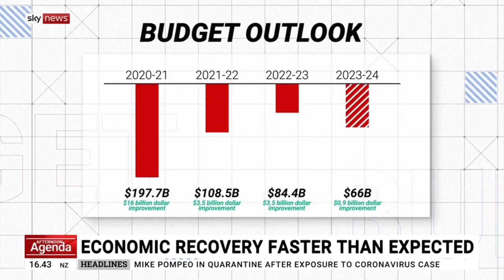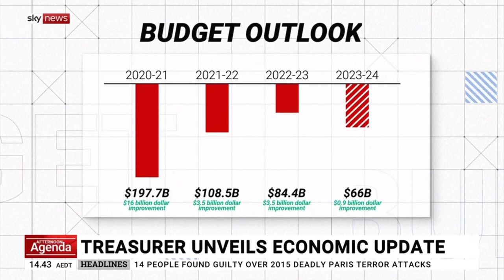Australia's 2020 in Review | Ben Oquist on Sky News Political Panel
Ben Oquist with David Gazard covers the year in politics including COVID, China and climate.

[Originally aired on 17 December 2020]